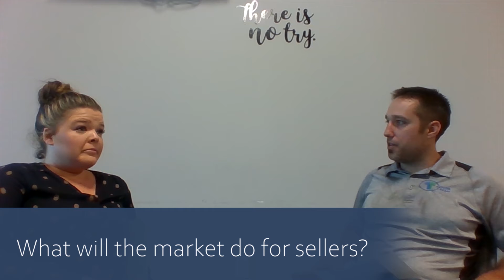How Will Our Market Finish Out 2020?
How will the Washington and Benton County real estate markets close out 2020? Today we’ll give you our thoughts. We started 2020 strong, and we think we’ll finish strong too. Interest rates are still historically low, and inventory is low as well. Usually, buyer demand wanes during the holiday season, but 2020 has been anything but ordinary. To find out more, watch this short video.